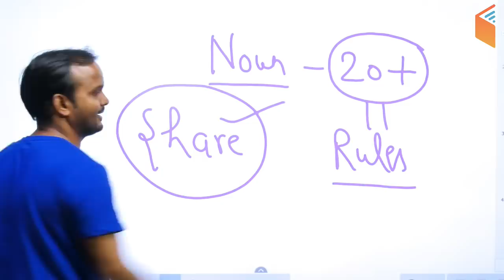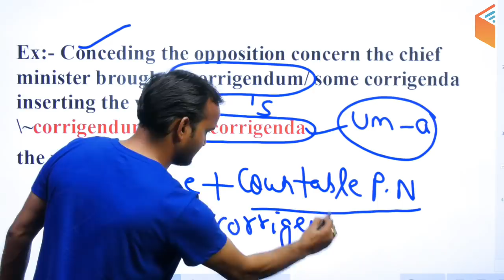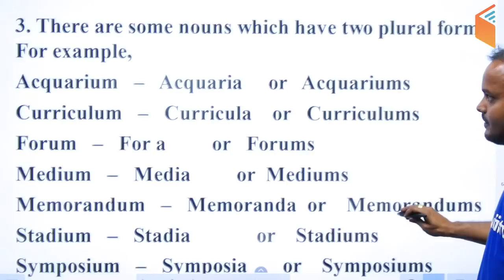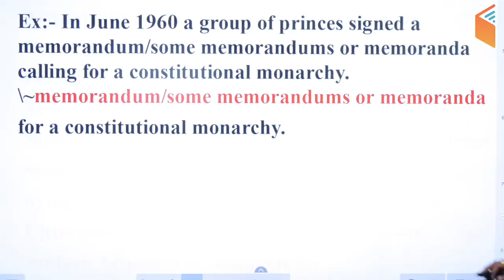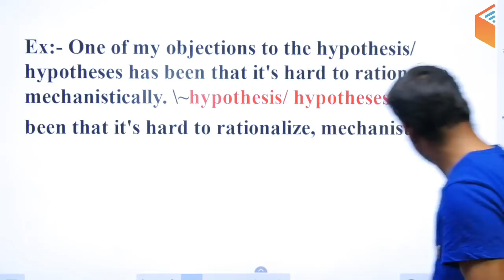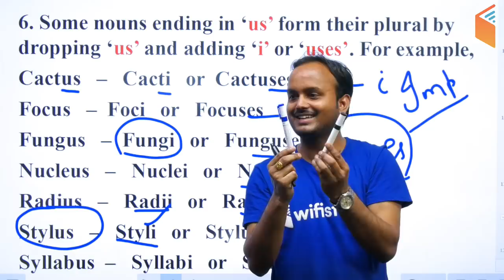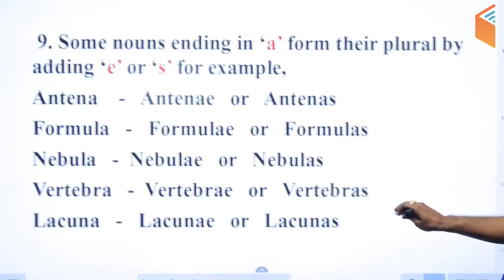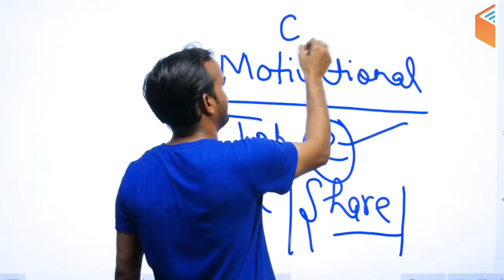4:30 PM - UPSC CDS (II) 2019 | English by Sanjeev Sir | Noun with 20+ Rules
RPSC 1st Grade Teacher 2019:
10:30 AM - Maths by Sahil Sir
12:00 PM - History by Praveen Sir

अबकी बार Polity पार:
11:00 AM - Indian Constitution by Rajendra Sir

CTET & TET 2019 (For All States):
1:00 PM - Pedagogy by Rajendra Sir
1:30 PM - English By Sanjeev Sir
2:00 PM - Environmental Studies by Praveen Sir
2:30 PM - Maths by Naman Sir
3:00 PM - Hindi by Ganesh Sir

For All Competitive Exams:
3:00 PM - General Science by Shipra Ma'am

UPSC CDS (II) 2019:
3:30 PM - GK by Sandeep Sir
4:30 PM - English by Sanjeev Sir

1. One Subscription, Unlimited Access
2. Learn from your favourite teacher
3. Real time interaction with teacher
4. You can ask doubts in live class
5. Limited students
6. Download the videos & watch offline